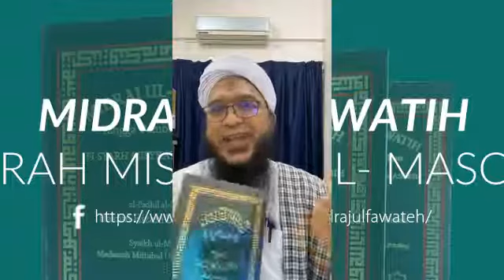Episod 76 | Kitab Iman - Maulana Hasnul Hizam Hamzah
Sambungan Episode 75

JOM INFAQ KITAB BERSAMA MIDRAJUL FAWATIH RESOUCES

DAPATKAN KITAB MIDRAJUL FAWATIH DAN IKUTI PENGAJIAN